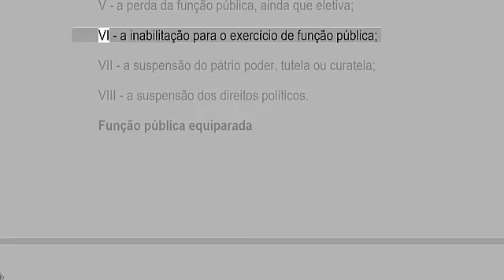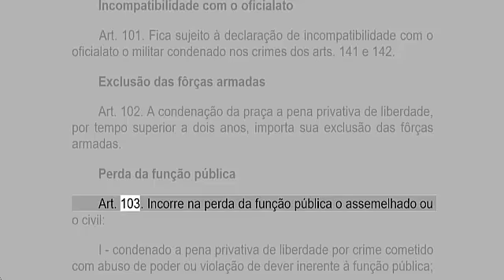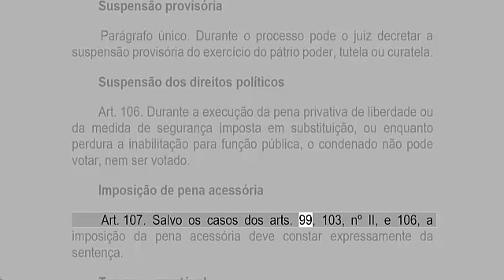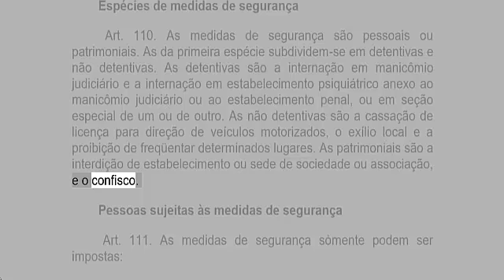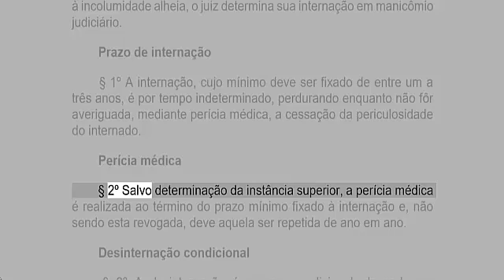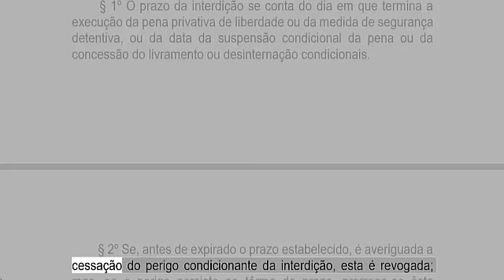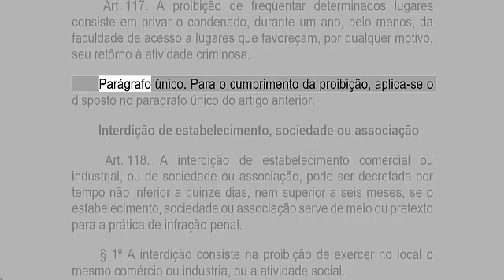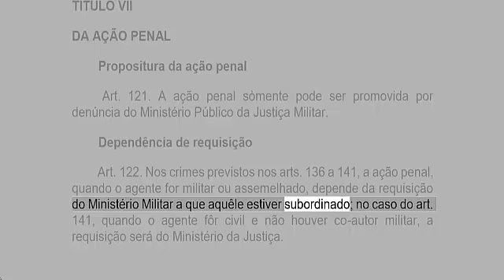DECRETO 1.001/69 CÓDIGO PENAL MILITAR 6 EM ÁUDIO ATUALIZADA ATÉ A DATA DA POSTAGEM